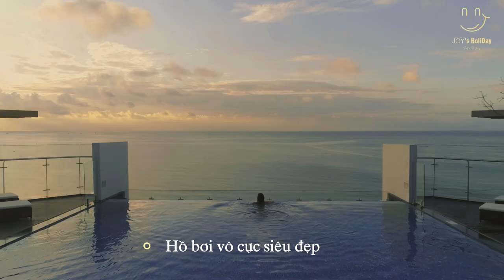IBIS STYLES VŨNG TÀU | HẠNG PHÒNG SUPERIOR - MÔ TẢ CHI TIẾT - JOY'S HOLIDAY REVIEW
Sơ lươc hạng phòng Superior: Diện tích khoảng 24 m2, hướng biển. Hạng phòng gồm 01 giường đôi hoặc 02 giường đơn, 01 phòng tắm có buồng tắm đứng vòi hoa sen.
🏪 𝐉𝐨𝐲'𝐬 𝐇𝐨𝐥𝐢𝐝𝐚𝐲 | Cung cấp các dịch vụ đặt phòng giá tốt dành cho bạn